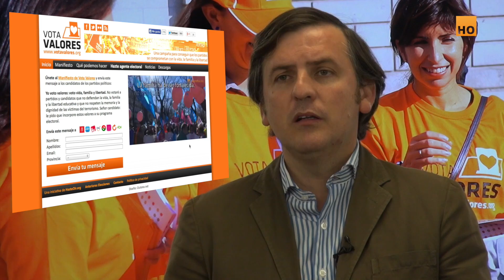Ignacio Arsuaga, presidente de HazteOir.org, explica la campaña ciudadana Vota Valores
La campaña ciudadana de acción electoral recorrerá en 20 días 17 de las principales ciudades de España informando sobre las propuestas de los partidos políticos y las "líneas rojas de voto" para los defensores de la vida, la familia y la libertad.